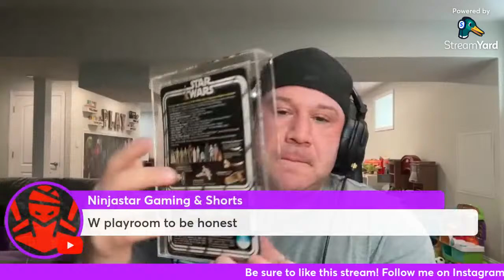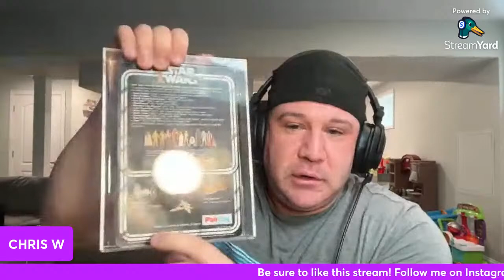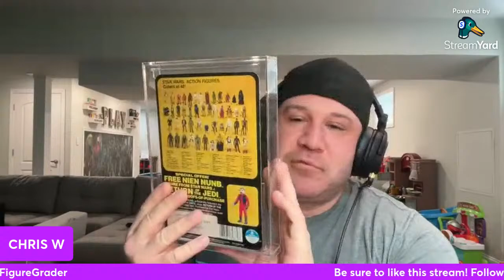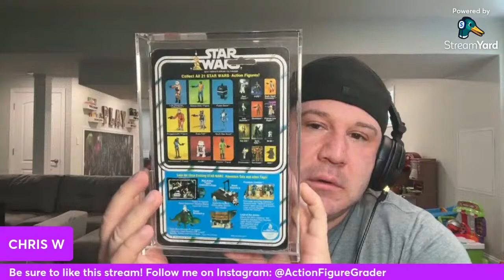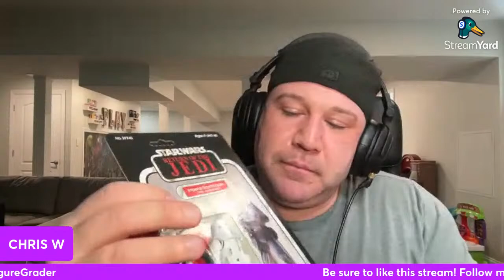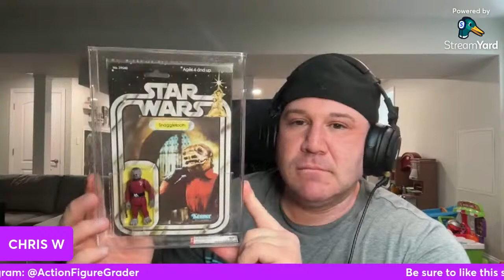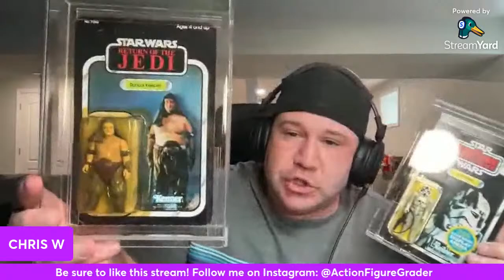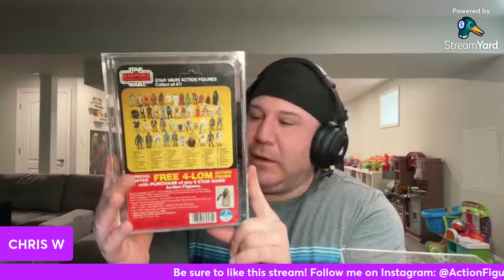LIVESTREAM! Jackpot Haul Part II: The Return of the Jackpot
Saturday April 13th - 2 PM ET (7 PM UK Time)!

Chris W. from Rogue Five Toys will be showing us another MONSTER collection of high-grade vintage Star Wars items that just arrived.  EVERYTHING will be for sale EXCLUSIVELY on Rogue Five Toys on Facebook the following week, so this is your chance to check out all of the amazing new inventory.

To join Rogue Five Toys on Facebook, use the link below (and MAKE SURE to answer the questions when you ask to join or you will automatically be denied entry):